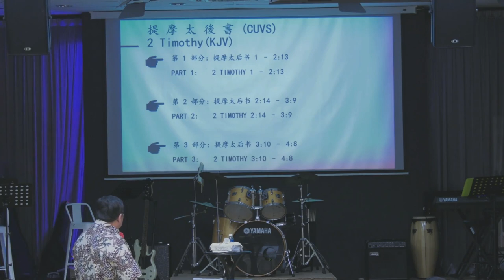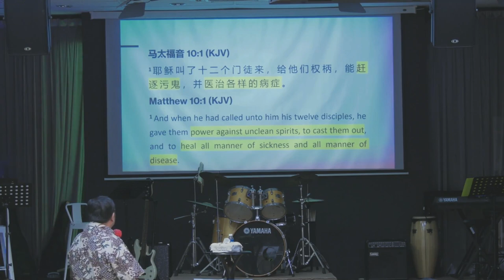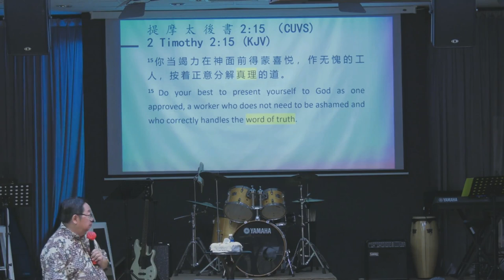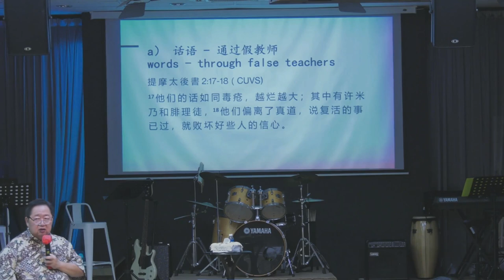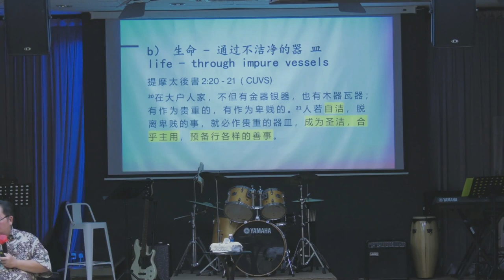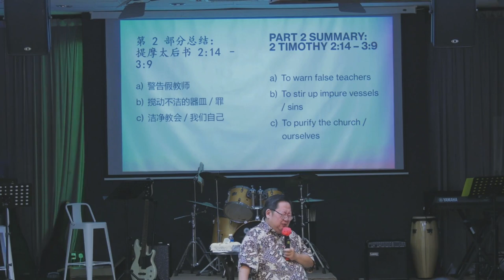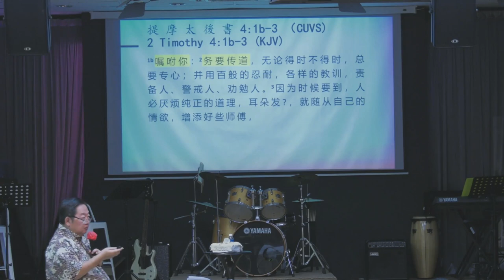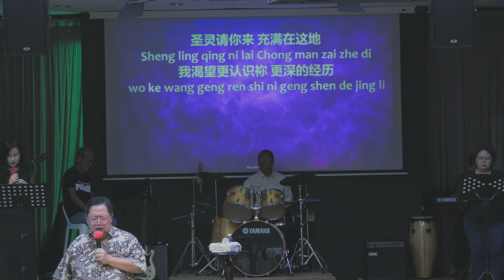26 OCTOBER 2024 || SATURDAY SERVICE || LAWYER TAN MOH HUAT